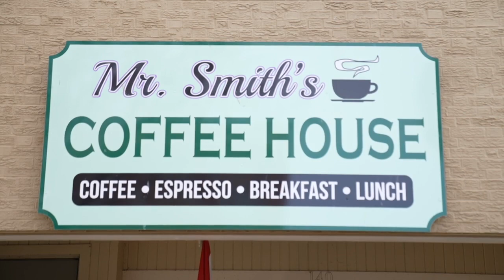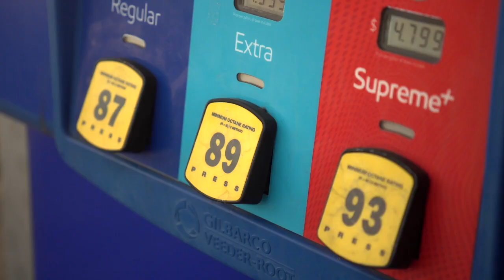WHAT MATTERS TO VOTERS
Q2, East Top, In Depth/Investigative
3rd Place, Ben Worsley, E.W. Scripps, WHAT MATTERS TO VOTERS